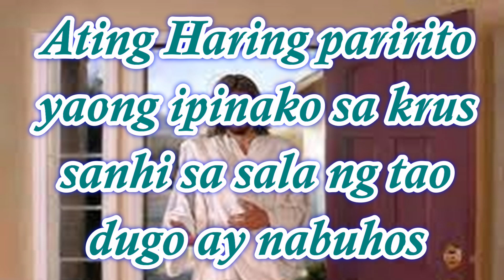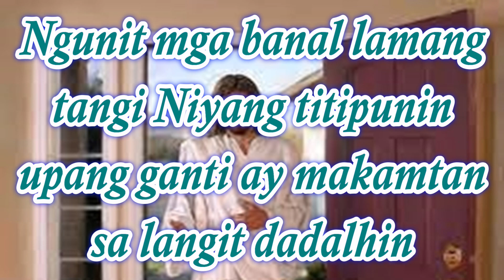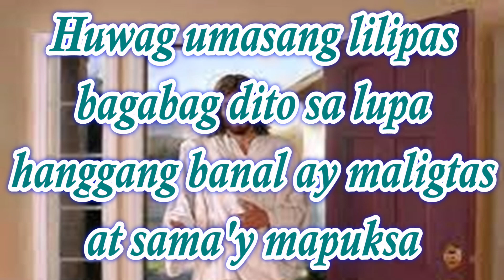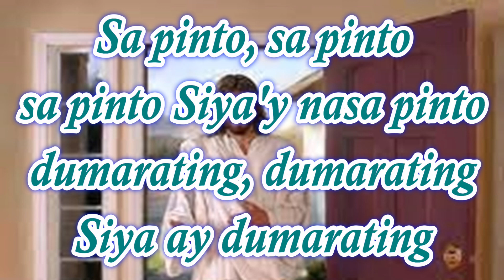Ating Haring Paririto (The Coming King Is At The Door) tagalog SDA hymnal